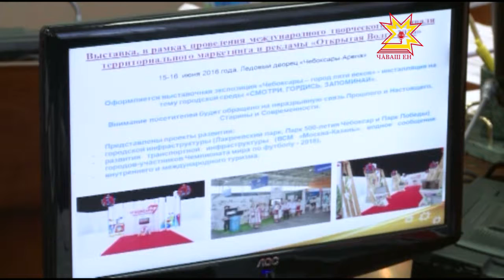Еженедельное совещание Главы и Правительства Чувашии.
Сейчас на повестке дня — День республики и мероприятия из деловой части его программы. Кроме того, уже завтра в Чебоксарах пройдет  заседание Координационного совета по рекламе и Консультативного совета по защите прав потребителей государств – участников СНГ.